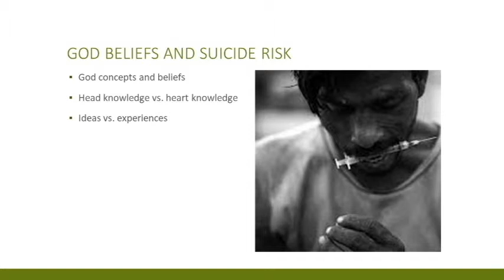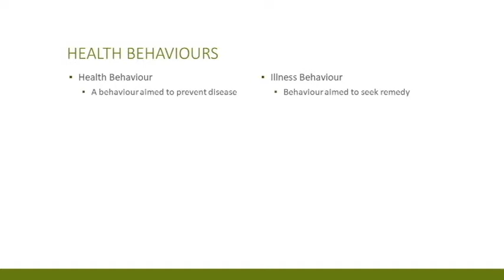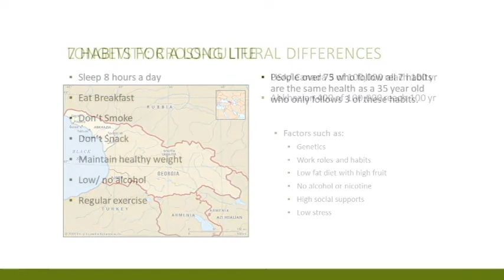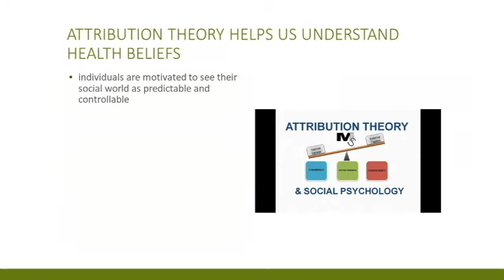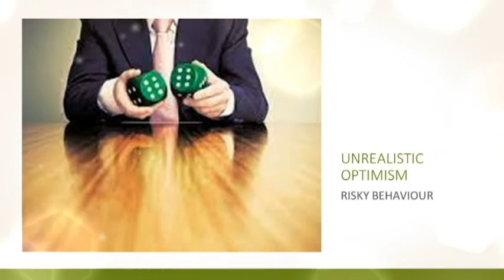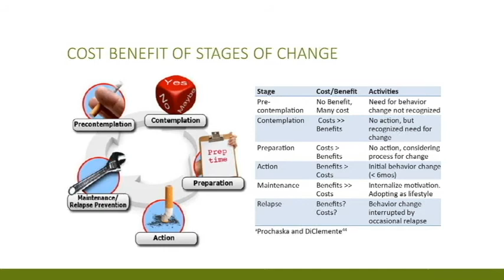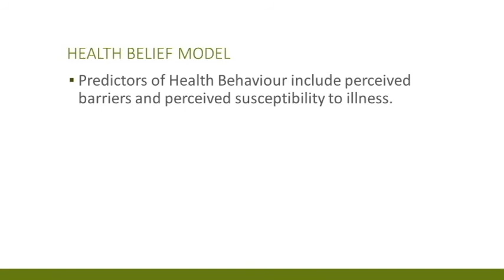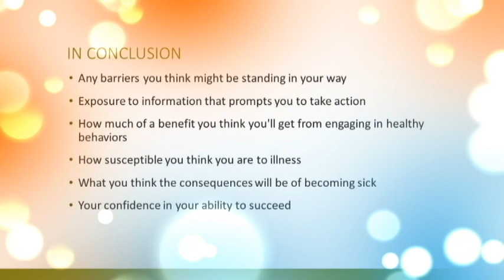Week 3 Lecture video - Health Psychology - Dr. Neil Soggie